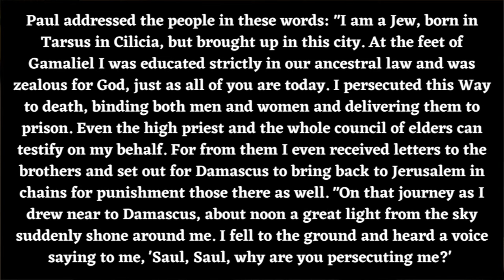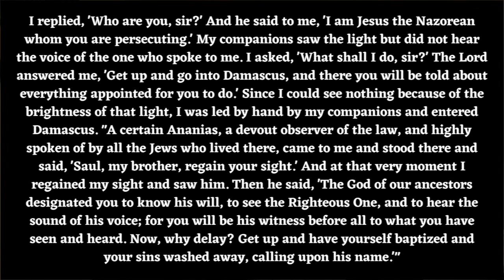Spiritual Encouragement: Thursday January 25, 2024 (Fr. Ron)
Fr. Ron reflects on the First Reading of the day